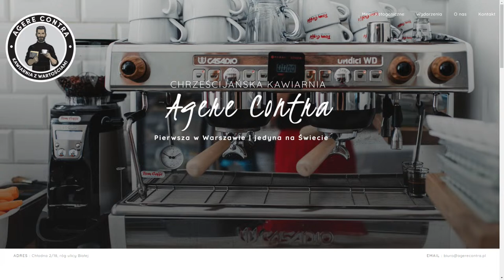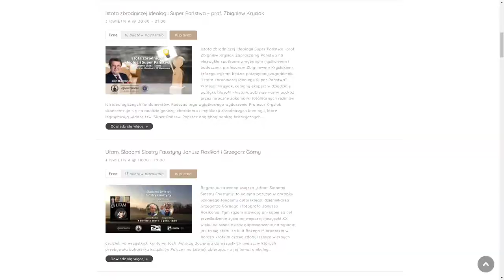Andrzej Stefaniak. Czy grozi nam katastrofa finansowa? Prezes NBP przed Trybunałem Stanu?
*Andrzej Stefaniak* zarządzający aktywami Niezależny Dom Maklerski SA, twórca kanału YouTube AceMarketU-TV.

Spotkanie poprowadzi Tomasz Sztreker – właściciel Polska Akademia Biznesu, CHRZEŚCIJAŃSCY SINGLE , a także kawiarni Agere Contra.

zarezerwuj sobie miejsce na spotkaniu na żywo w warszawskiej kawiarni na

Jeśli podoba Ci się nasza inicjatywa wyślij nawet złotówkę – ona będzie dla nas cenniejsza od złota.
❤ Przekaż darowiznę bezpośrednio na Fundację Wiara w Biznesie. Numer konta: 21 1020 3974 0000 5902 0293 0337 z dopiskiem: Darowizna na cele statutowe.